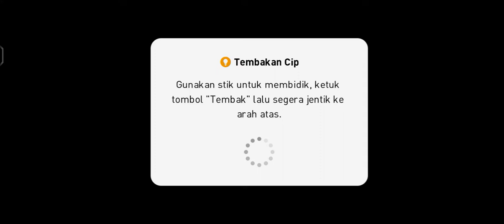BELGIUM VS ENGLAND || PES MOBILE 2021/2022 || ONLINE MATCH DAY 💥🔥💥